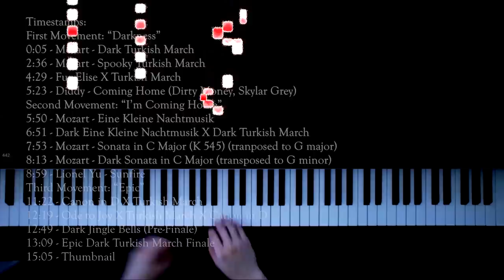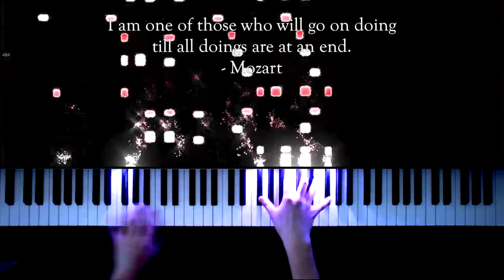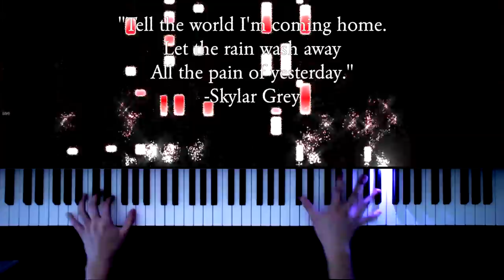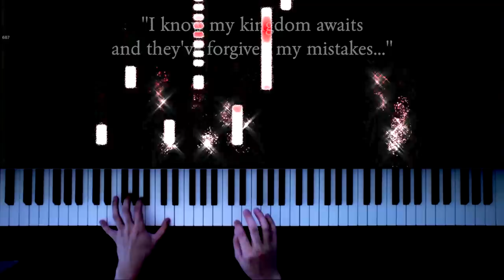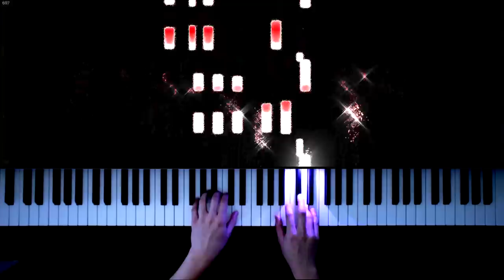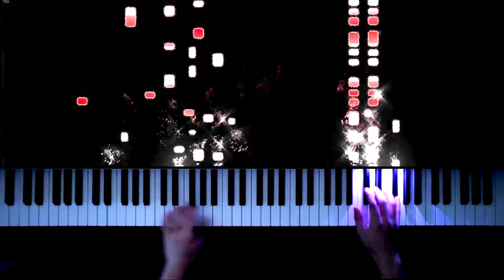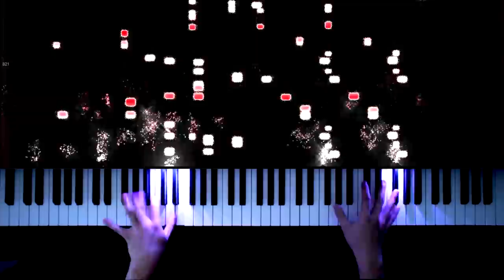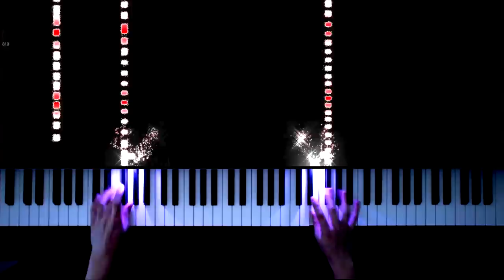Mozart - Epic Turkish March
🎵Epic Dark Turkish March 🎵
By Mozart/Lionel Yu (MUSICALBASICS)

Special thanks to Jake for his help with the visuals. Please leave any suggestions for future songs in the comments!

What I Use to Make Music & Videos (Gear Recommendations)!